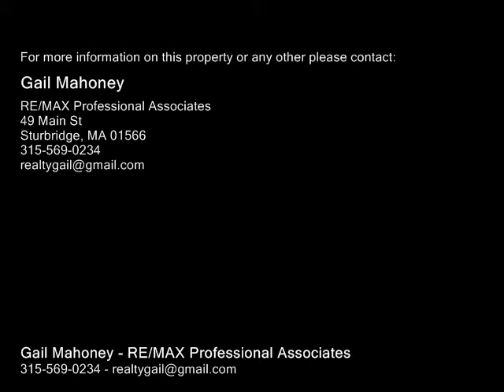18 ELAINE STREET, Webster MA 01570 - Single Family Home - Real Estate - For Sale -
18 ELAINE STREET, Webster MA 01570  Single Family Home  Real Estate  For Sale   OPEN HOUSE SUN 228, 1230 'TIL 2COBROKES HONORED, SEND YOUR CLIENTS! THE NEWEST CUSTOM, STELLAR QUALITY RENOVATION BY TCP HOMES, INC IS READY TO BE YOUR HOME! OPEN FLOOR PLAN WELCOMES W THE EXPANSIVE LIVING RM AND PERFECT FOR ENTERTAINING KITCHEN. MODERN CHERRY CABINETS WBEAUTIFUL GRANITE COUNTERTOPS & AN ISLAND FOR PREP& DINING SPACE. NEW ROOF, NEW ELECTRIC SERVICE, GORGEOUS HARDWOODS THROUGHOUT, UPDATED PLUMBING, WINDOWS, NEW INT.EXT.PAINT. THE NEW MASTER ENSUITE BEDROOM HAS CUSTOMTILED FULL BATH & WALKIN CLOSET OUTFITTED WGREAT SHELVING! EXTRA LG CLOSETS AND NICE LIGHT IN 2 BEDROOMS, 4TH BEDROOMOFFICEDENPLAYROOM? WHAT WILL YOU DO WITH ALL OF THE SPACE? THE SUNROOM HAS SLIDERS OUT TO THE YARD WITH A CHARMING BIT OF WATERVIEW, HAS TILE AND IS FULLY WAINSCOTED WCROWN MOLDING! THE BASEMENT IS MASSIVE AND FINISHABLE! COME SEE THIS LARGE, STONE WALLED, CORNER LOT. THE WIDE STREET PRESENTS THIS FAMILY  FRIENDLY NEIGHBORHOOD READY FOR A BIKE RIDE OR WALK! CALL FOR AN APPT!

Gail Mahoney
RE/MAX Professional Associates